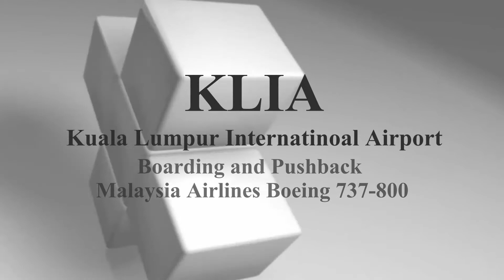Klia - Busy Malaysia Airlines Boeing 737-800 Taxing Boarding and Push Back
Malaysia Airlines Boeing 737-800 boarded passengers and push back to taxi for take off at Kuala Lumpur International Airport,Malaysia.